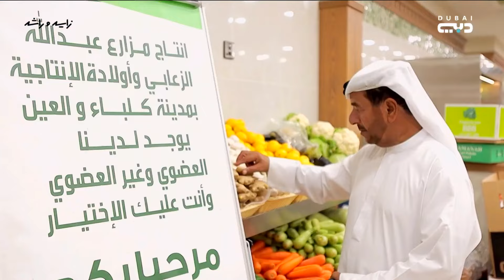مواطن إماراتي ينجح في توفير منتجات زراعية تتجاوز 4 أطنان يوميًا بأحدث التقنيات المعززة للإنتاج